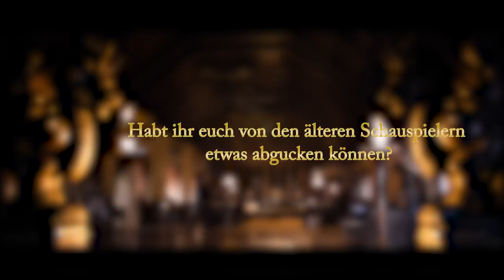Rubinrot - Interview mit Maria Ehrich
Wir sprachen mit Hauptdarstellerin Maria Ehrich über ihre Rolle als Gwendolyn Shepherd im Film „Rubinrot". Check hier, was sie uns alles verraten hat.